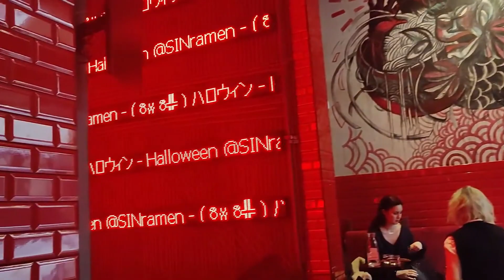Je me fais opérer en Suède !!! Vlog 7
Petit vlog à Stockholm pour commencer et ensuite ma grande aventure d'un an avec l'hôpital et mon genou. Si vous avez toutes sortes de questions, posez les en commentaire, j'y répondrais.